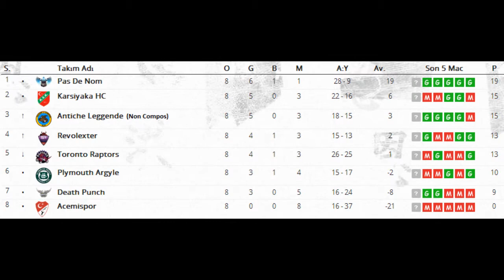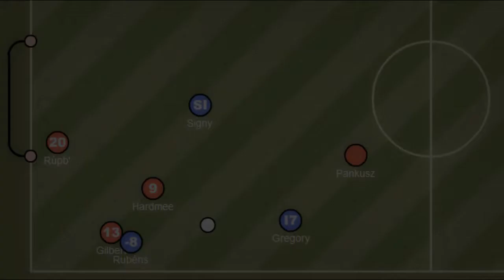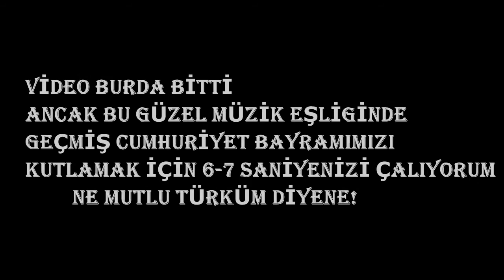Haxland.org 8. Hafta Panaroması